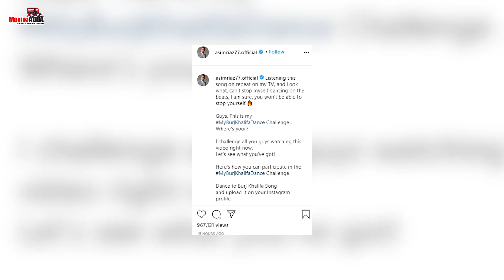Akshay की मूवी को प्रमोट कर रहे है Asim Riaz, BurjKhalifa गाने पर नाचते हुवे वीडियो हुवा वायरल